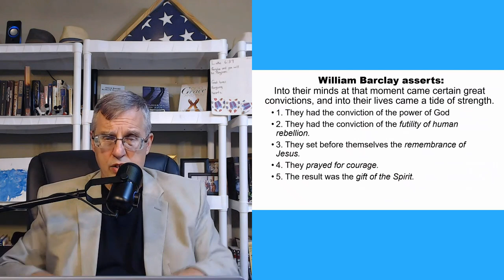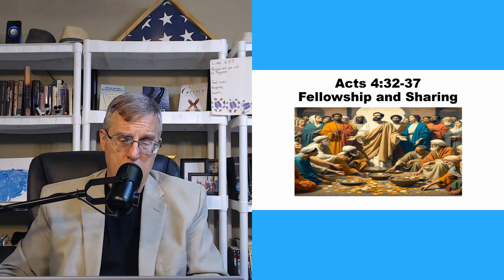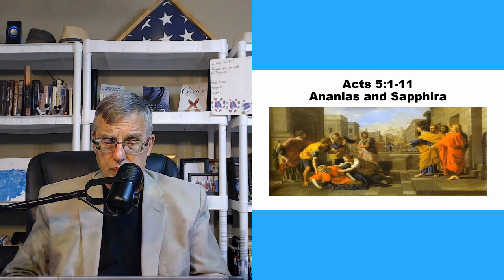Daily Bible Reading and Devotional: 102 days of Reading through Luke and Acts 10 01 2024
Thank you for joining in for day 62 of our 102 Days of reading with Luke and Acts. Today’s reading for Tuesday October 1, 2024 is from Acts 4:23 to 5:11. Peter and John are out of the joint and now pray for boldness. We’ll see real Christian charity and finish it off with a lesson about lying and giving.